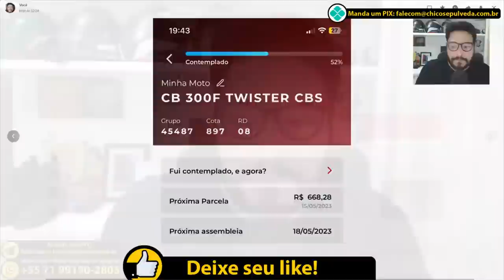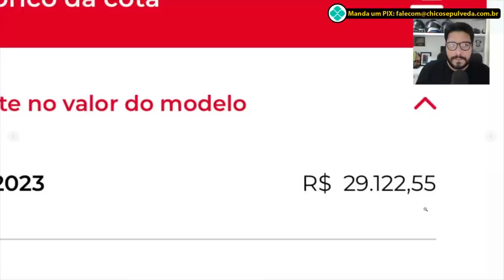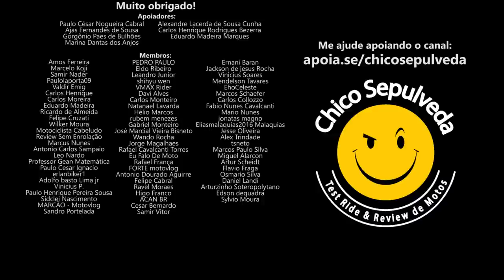EU FUI ENGANADO - Consórcio é uma furada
Black Boots
Calçados com estilo, conforto e segurança